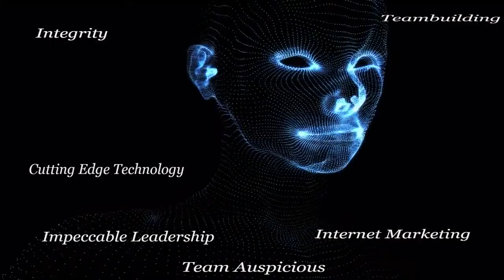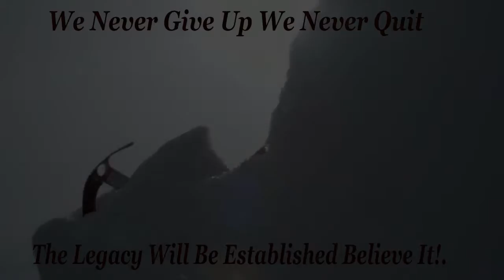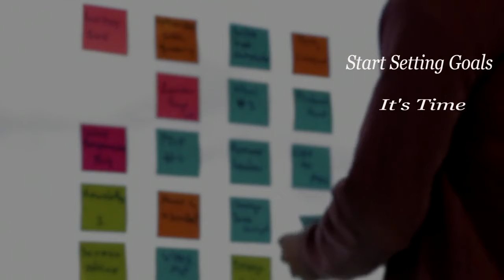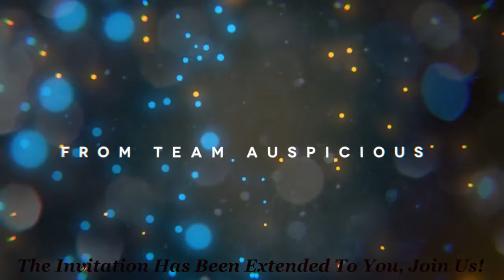Happy New Year 2017 From Team Auspicious (Capture The Success)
Start Your New Year Off with every intention of success with Team Auspicious In the Health and Wellness Industry, Direct Sales Industry, Internet Marketing, Neutraceuticals and The Weight Loss Industry.  Each and everyone of these industries are billion dollar industries and they are all in one place.  Team Auspicious.  Join us as we lay the business plan down for 2017.  The plan is in place, being executed and we will never sleep on our opportunity. When there sleeping we are strategizing,  Our business plan is strategic, It makes sense it's powerful and it tangible.